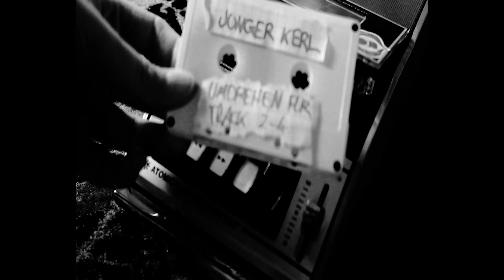FIFTEEN - junger kerl (prod. Losgerdos)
beat @losgerdos7 @fifteensucks
mix master @fifteensucks @losgerdos7 + fam
edit @fifteensucks
shot @jjambus